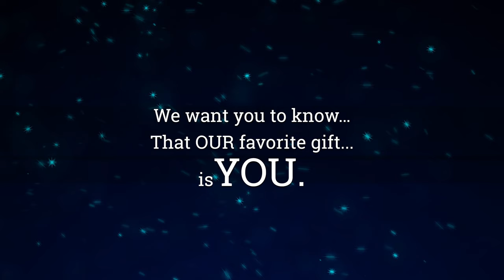Holiday Video 2021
Thank you from the bottom of our hearts. We wish you a happy and safe holiday season. Here’s to 2022!

 This video was safely made in line with the latest precautions.

PureFormulas is your one-stop shop for healthy choices, natural products, and wellness supplements. We work with the most reputable and trusted manufacturers to bring high quality items along with the convenience of fast and free shipping directly to you, at a low price guarantee!